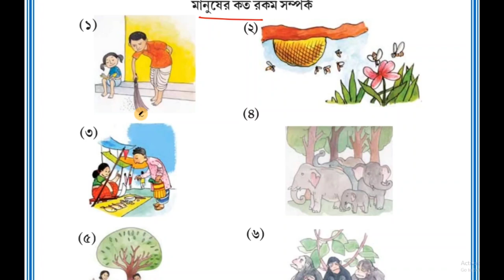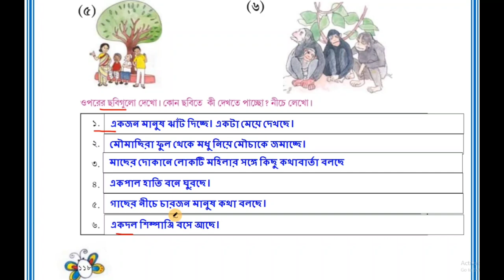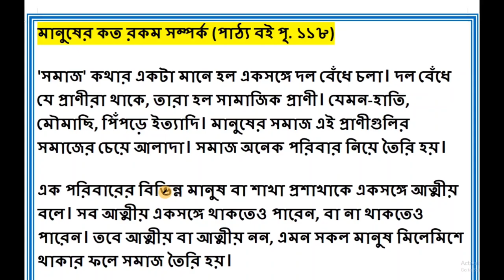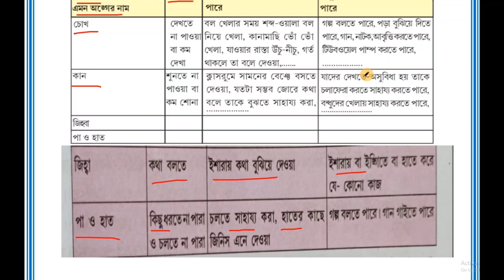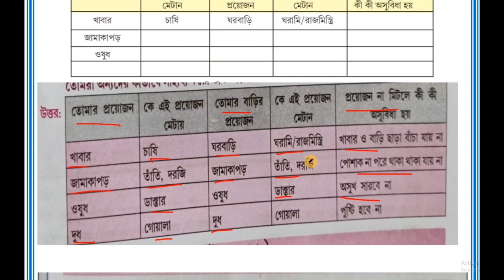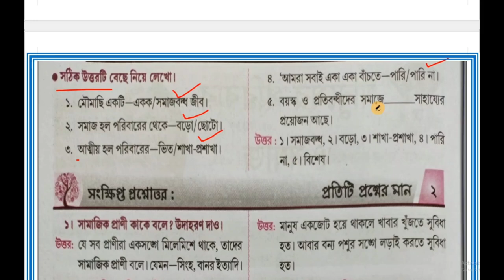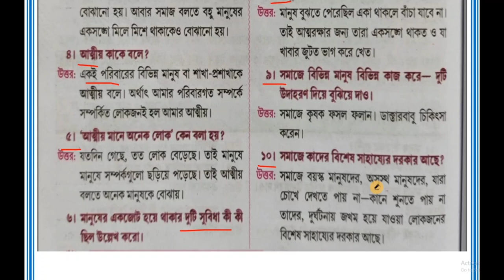Class 4,amader poribash,page:118 to 121/আমাদের পরিবেশ,চতুর্থ শ্রেণী,পৃষ্ঠা ১১৮ থেকে ১২১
নমস্কার,@abhisek_talk youtube চ্যানেলে আপনাকে স্বাগত।এই ভিডিও টি তে আমরা চতুর্থ শ্রেণীর আমাদের পরিবেশ পাঠ‍্যবইয়ের প্রকৃতি সম্পর্কে মানুষের অভিজ্ঞতা অধ্যায়  নিয়ে আলোচনা করেছি।